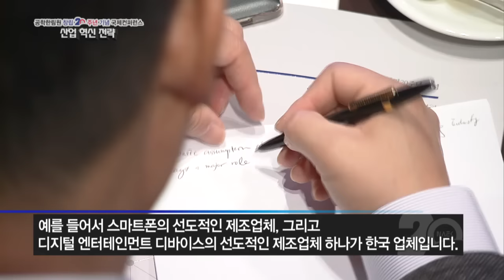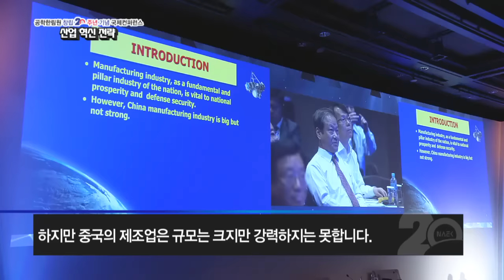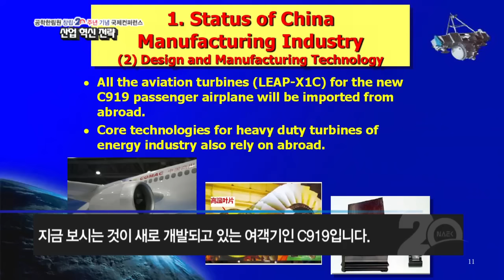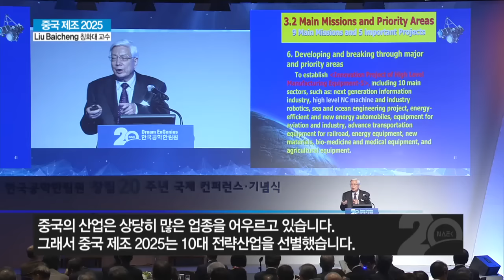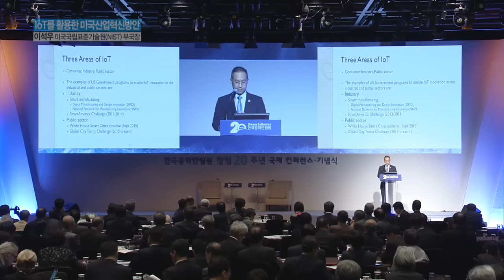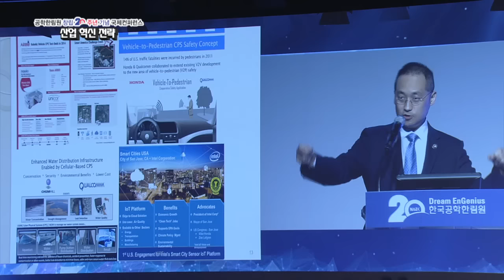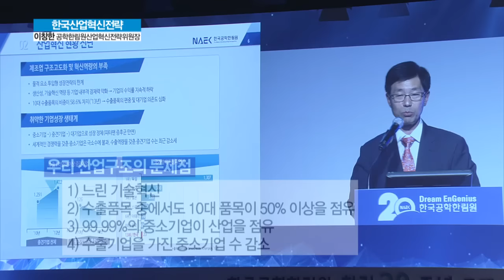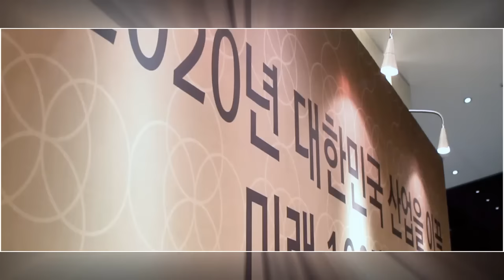한국공학한림원 창립 20년 국제컨퍼런스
일시 : 2015년 10월 14일(수), 13:30
장소 : 신라호텔 ' 다이너스티'
주최 : 한국공학한림원
영상제작 : TBC

주제
 - Paradigm Shifts in Manufacturing : On the Way to Industrie 4.0
   (Joe Kaeser 지멘스 회장)
 - Action Program for Strong Manufacturing Industry
   (Liu Baicheng 칭화대 교수)
 - Internet of Things for Smart Industry and Community
   (이석우 美국립표준기술원 부국장)
 - 한국의 산업 혁신 전략
   (한국공학한림원)